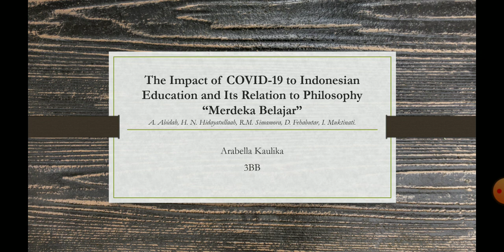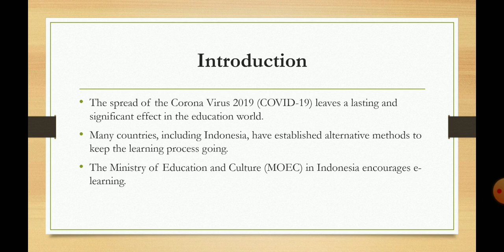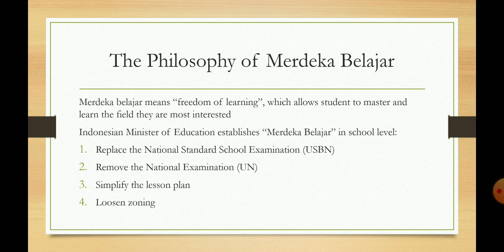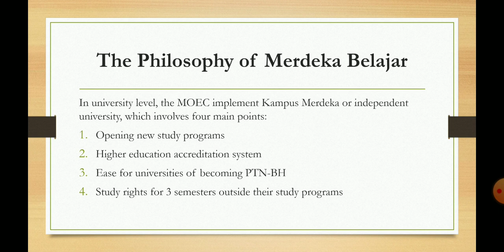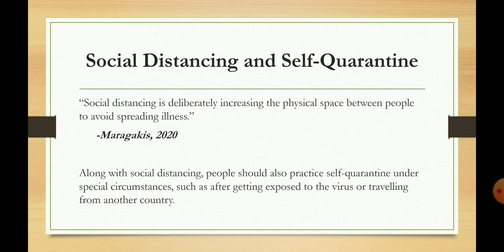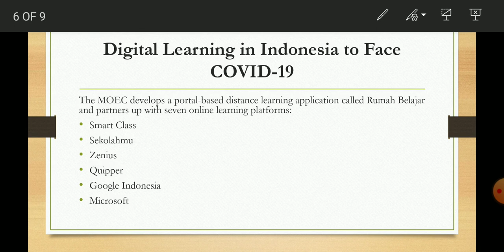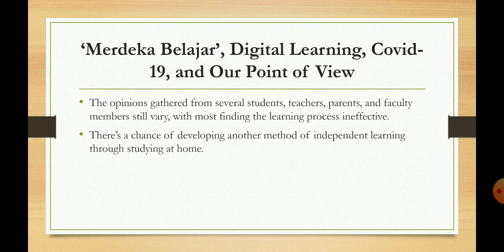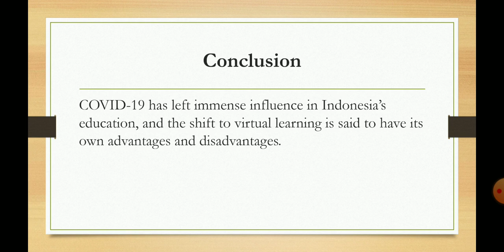Journal Article Review - Arabella Kaulika (3BB)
Name: Arabella Kaulika
Class: 3BB

This review is recorded as an assignment of the Reading Comprehension 3 course.